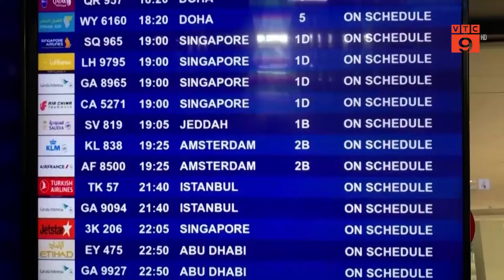DIỄN BIẾN DỊCH COVID-19 TRÊN THẾ GIỚI | VTC9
VTC9 | DIỄN BIẾN DỊCH COVID-19 TRÊN THẾ GIỚI  | VTC9